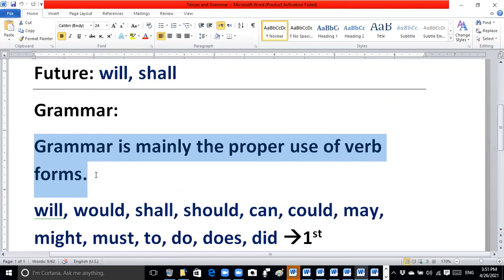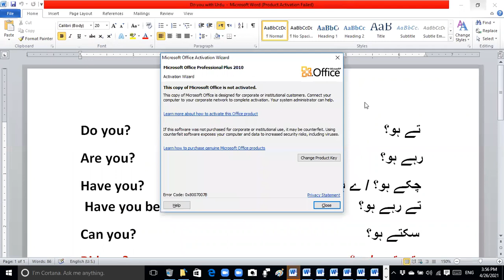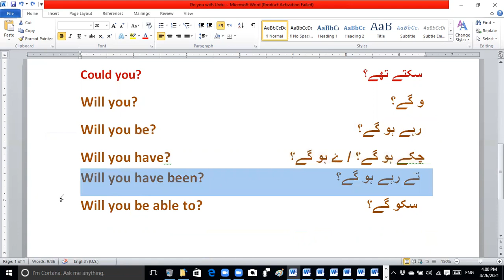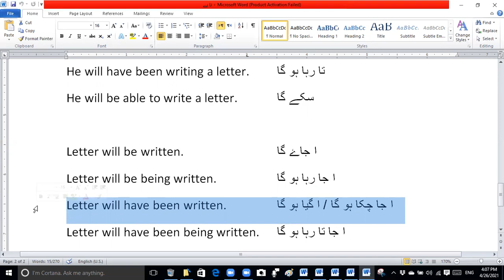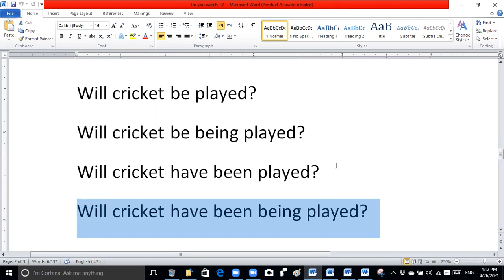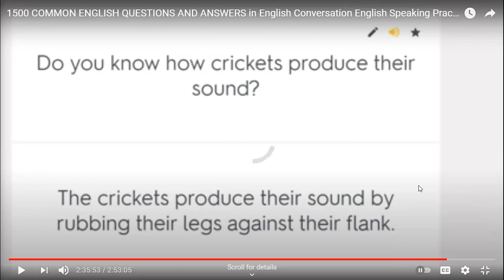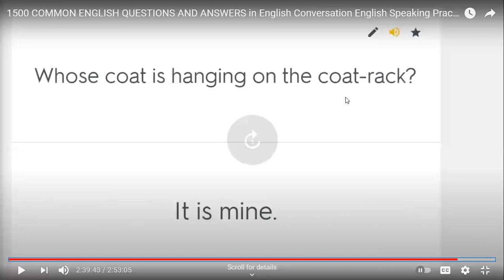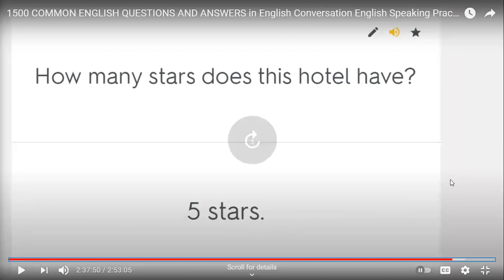Spoken Englishf Practice FZ 210426 W